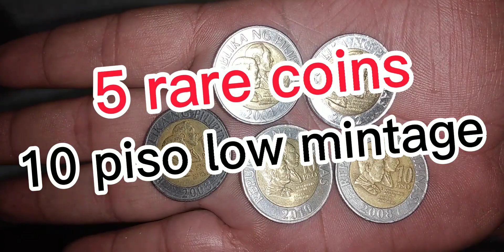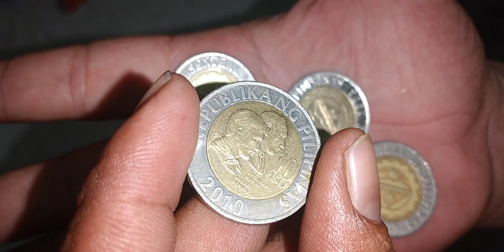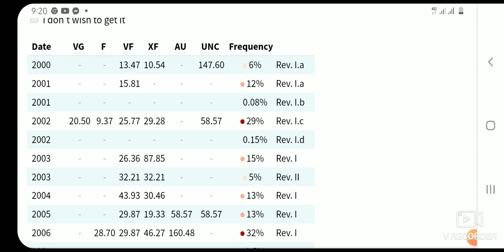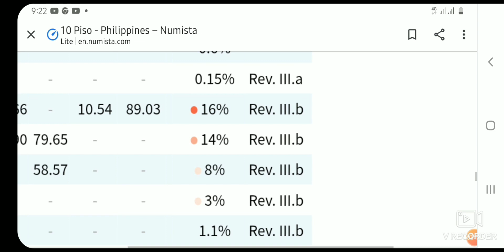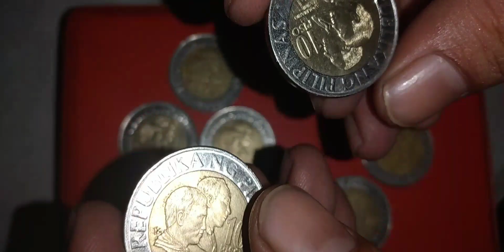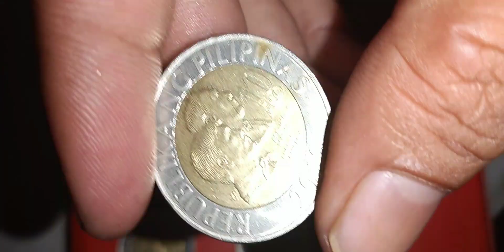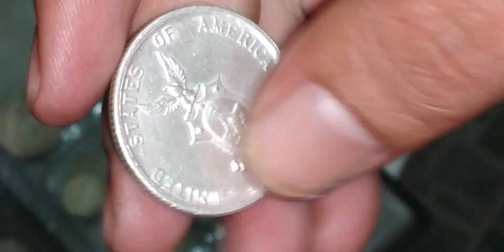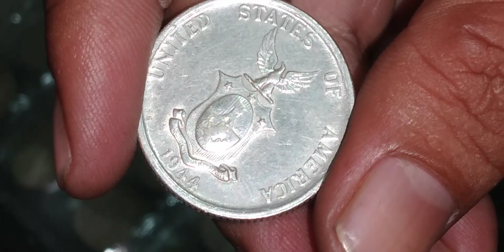phillippine BSP 10 peso 2010 update rare coins